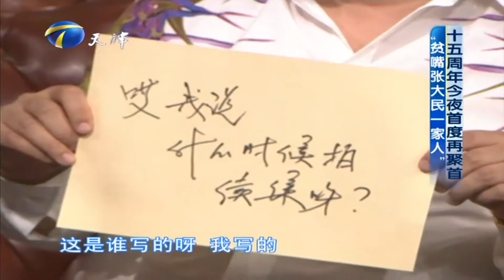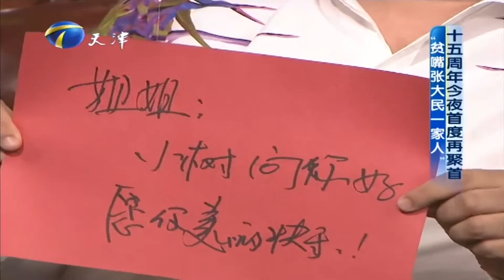《贫嘴张大民的幸福生活》回首当年，众演员15年后再聚丨今夜有戏